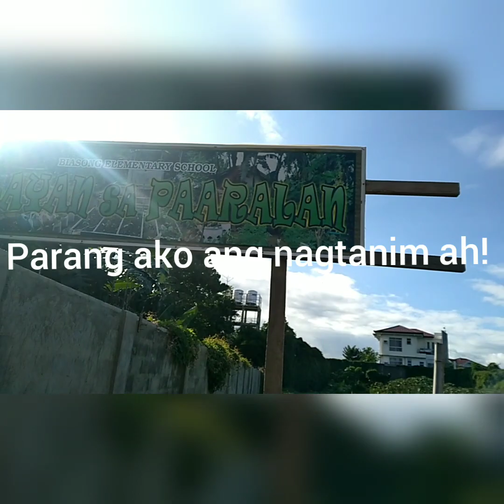Harvesting Vegetables in School|Gulayan sa Paaralan Project